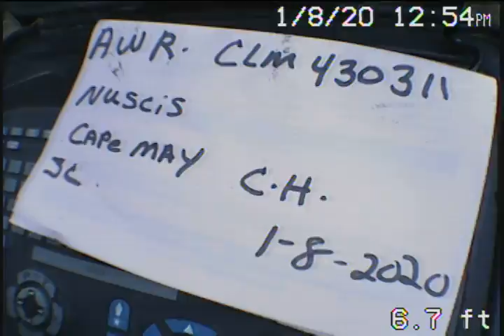Nuscis, Frances, SLPP#430311 8 Meridian Ln SO#65865 ID#42454095 JC 01 08 20